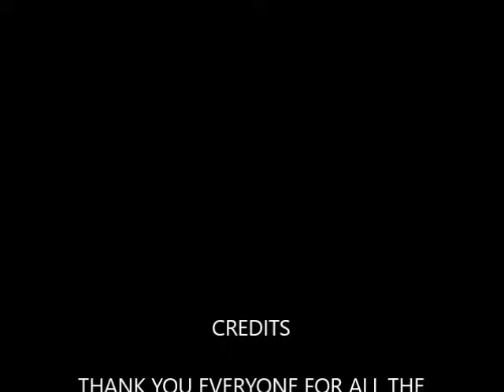2017 Hawaii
Description